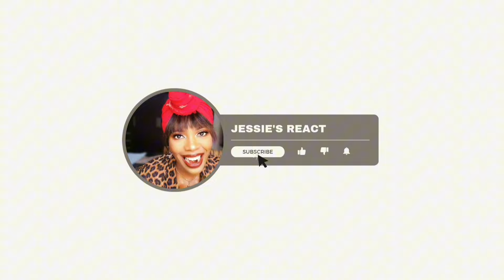African Reacts to ... 13 Posterunek – Rasiści |so hilarious 🤣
English man Reacts to...13 Posterunek – Rasiści